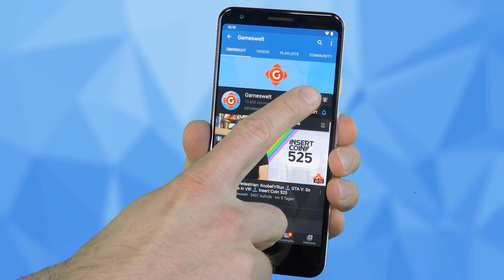GoldenEye 007 Remaster: Liegt offenbar auf Eis! Sony: Übernimmt Haven Studios! | GW-NEWS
► 00:00 Intro
► 00:44 GoldenEye 007 Remaster: Liegt offenbar auf Eis
► 01:19 Nordisk Games: Kauft Supermassive Games
► 01:55 Sony: Übernimmt Haven Studios
► 02:33 The Last of Us Remake: Erreicht Gold-Status